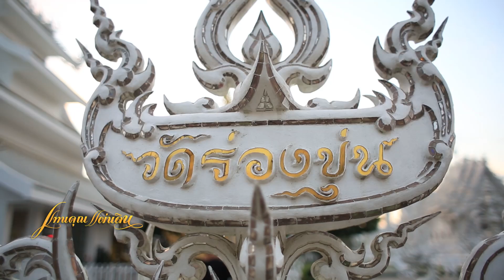Promo แทนคุณแผ่นดิน อ. เฉลิมชัย คนศิลป์ของแผ่นดิน ตอน2 (8เม.ย.60)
สัปดาห์นี้ยังคงพูดคุยอยู่กับ อาจารย์เฉลิมชัย โฆษิตพิพัฒน์ จิตรกรผู้โด่งดังคนหนึ่งของประเทศไทย ศิลปินที่คิดนอกกรอบไม่เหมือนใคร จนสร้างงานศิลป์ชิ้นเอกมากมาย และหลายผลงานถูกกล่าวขานด้วยงานที่มีเอกลักษณ์ที่เกิดจากความทุ่มเททั้งแรงกายแรงใจ ติดตามชมได้ใน คนศิลป์ของแผ่นดิน ตอนที่ 2

ติดตามชมรายการ แทนคุณแผ่นดิน ทุกวันเสาร์ เวลา 13:00-13:30น. ทางช่อง NOW26